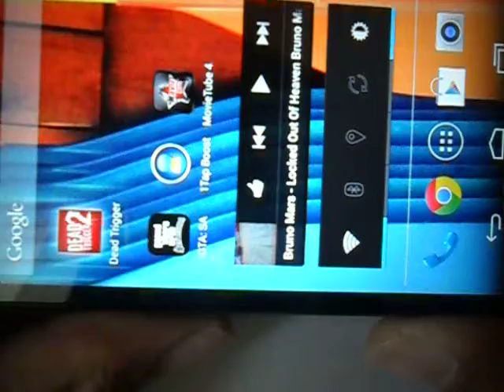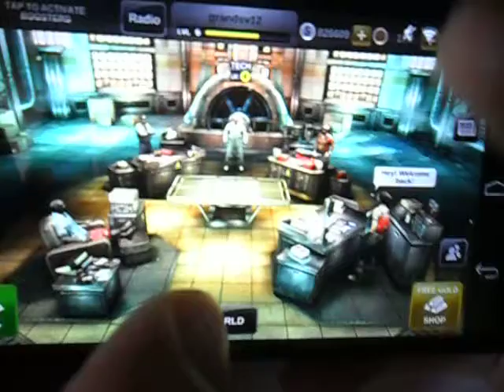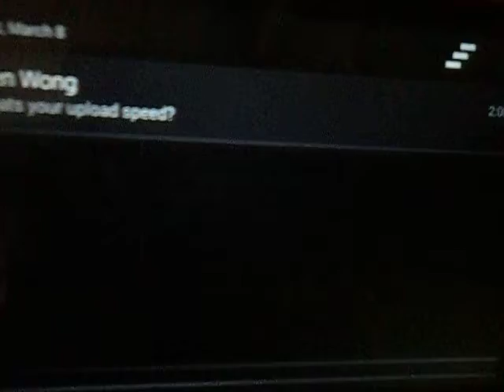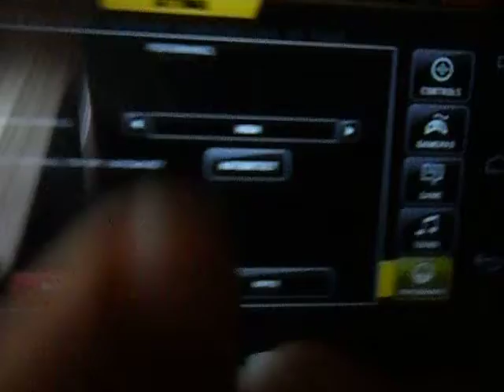Dead Trigger 2:Gameplay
You guy ask me to play Dead Trigger 2 on the comments.Here it is.Hope you Enjoy!!!
Grands ;)